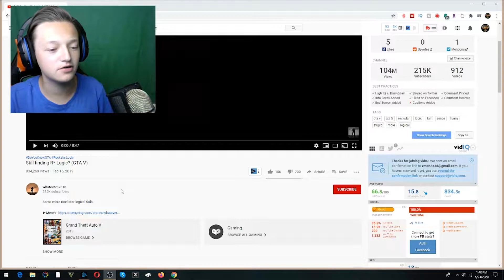REACTING TO ROCKSTAR LOGIC (Gta 5 Online Logic Memes)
- 🔥Check Out Op Modz For Account Boost, Services, For Gta 5 and use coupon LIGIIT for a 5 percent discount Welcome back to another video and in this video I will be looking at gta 5 logic memes on reddit.
LLLLLLLILLLLLLLLLLLLLLLLLLLLLLLLLLLLLLLLLLLLLLLLLLLLLLLLLLLLLL